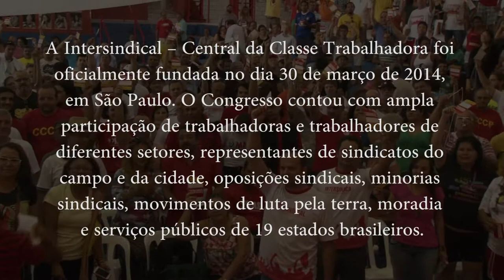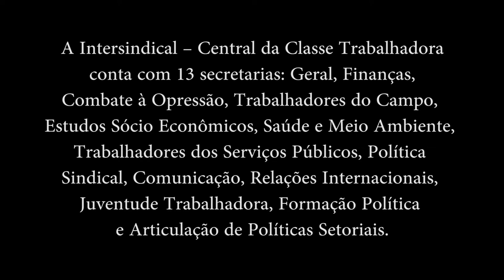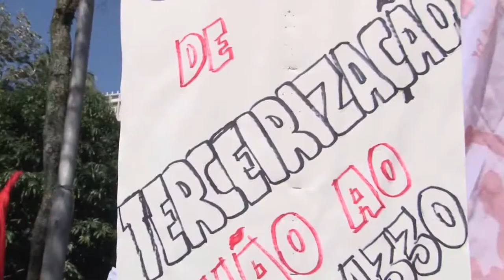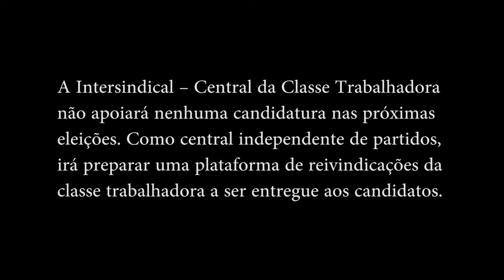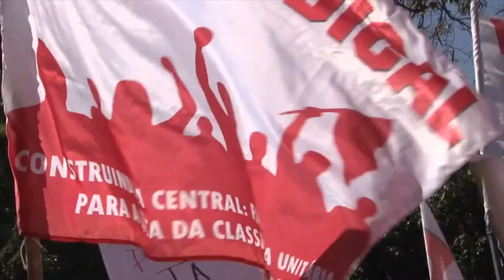Trabalhadores fundam a Intersindical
A Intersindical -- Central da Classe Trabalhadora foi oficialmente fundada no dia 30 de março de 2014, em São Paulo. A Central que combate o capitalismo e todas as formas de opressão, combina a luta pelas reivindicações imediatas da classe trabalhadora (melhores condições de salários, trabalho e vida) à transformação social, por uma sociedade democrática, fraterna, igualitária, livre e socialista. Por este motivo, a Intersindical caminha junto com os movimentos sociais e tem em sua direção representação deste segmento. Vitória à classe trabalhadora deste país. Sigamos firmes na luta!